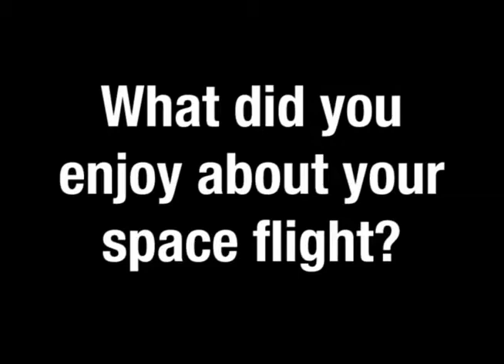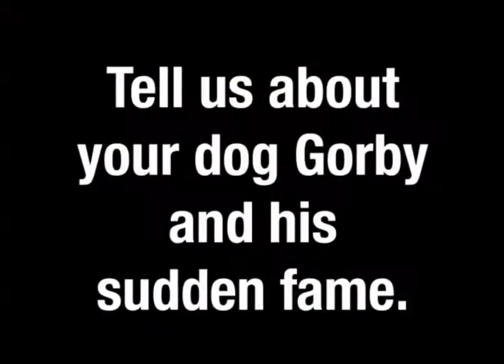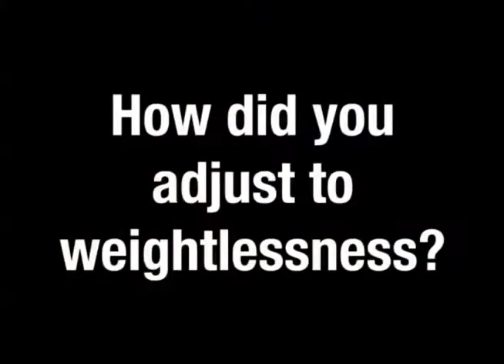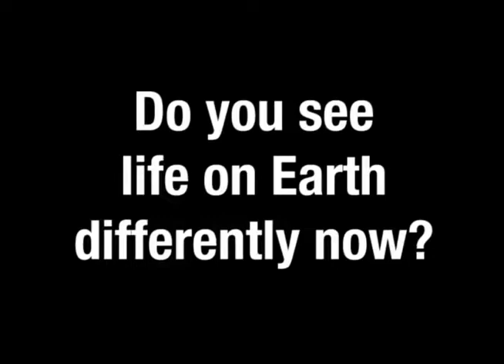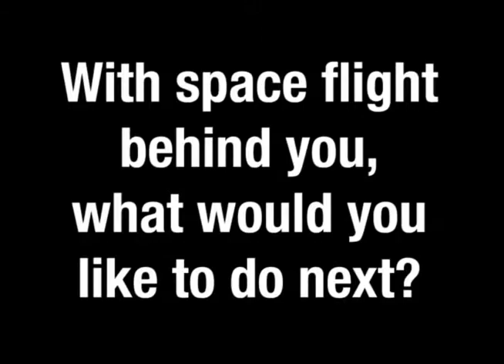NASA Astronaut Sunita Williams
In this "In Their Own Words" video, NASA astronaut Sunita Williams talks about her love of space flight, her tenure at the International Space Station and her beloved pet Gorby.